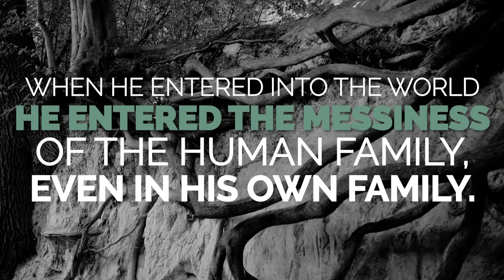Twisted Roots: Mothers of the Messiah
During the Sundays leading up to Christmas in 2021, we are looking at the family tree of Jesus, which includes some people you wouldn't expect. People like Tamar, Ruth, Rahab and Bathsheba, all outsiders. But Jesus came to rescue outsiders and sinners, and that's the good news of Christmas